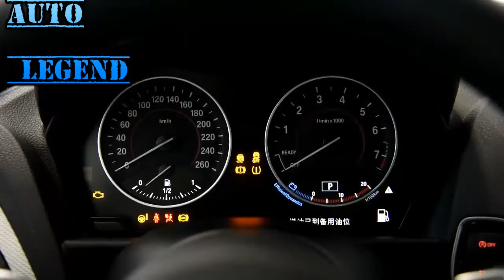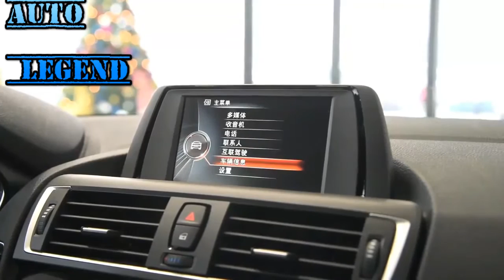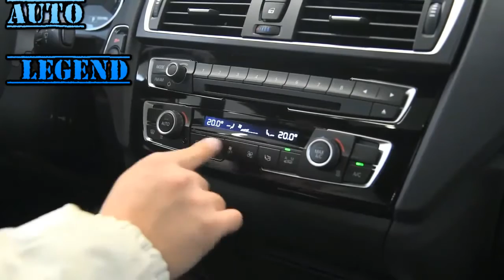2016 BMW 1 Series 125i M Sport Walkaround Review YouTube1